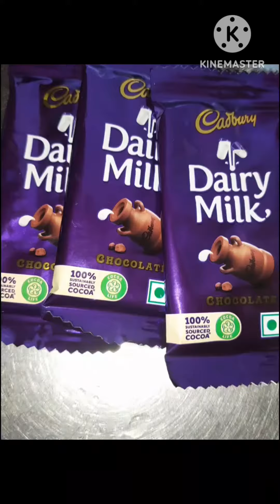Instant Choco Lava Cake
4 small oreo biscuit packets
3small dairy milk chocolates
1/2cup milk